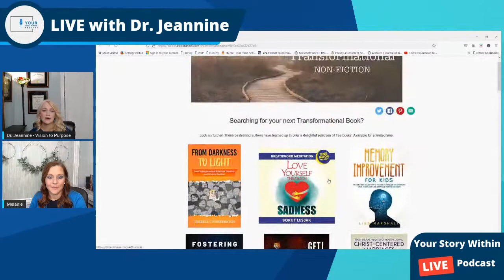Episode 19 Your Story Within Podcast - Book Resources You Can Use!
In Episode 19, Melanie Lemus shares "how to get an education without a degree: cheap and free book resources." Stop paying hefty prices for books when you can get them cheaper or even FREE!